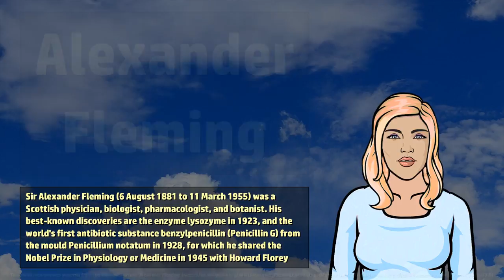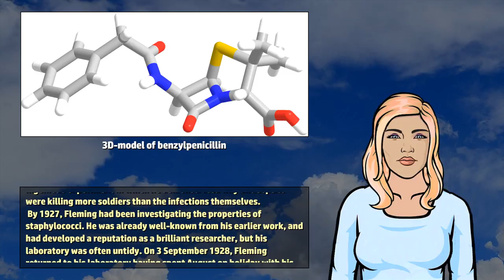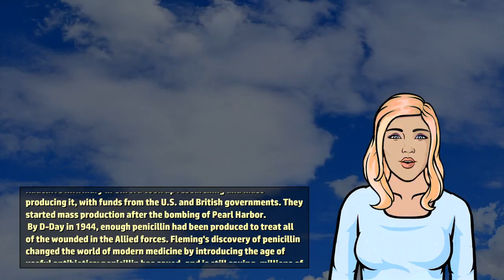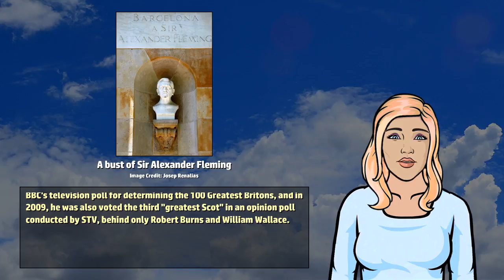Alexander Fleming - Wikivids (2017)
Wikivids presents a brief video about Alexander Fleming! Sir Alexander Fleming (6 August 1881 to 11 March 1955) was a Scottish physician, biologist, pharmacologist, and botanist.